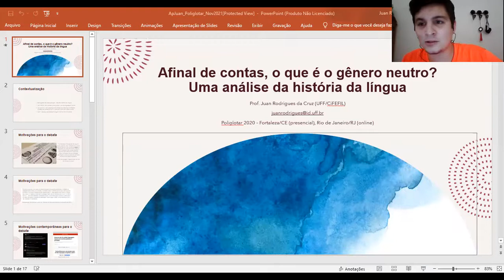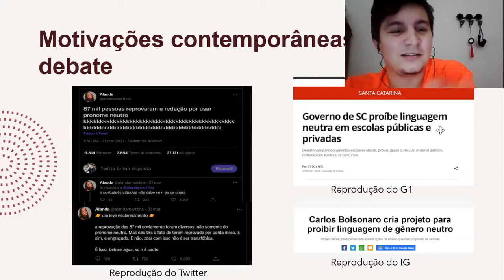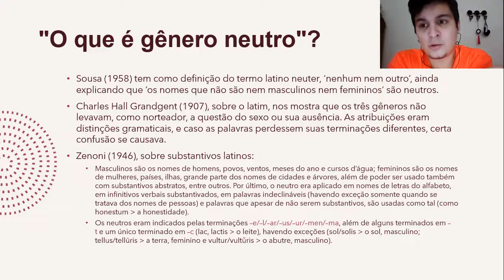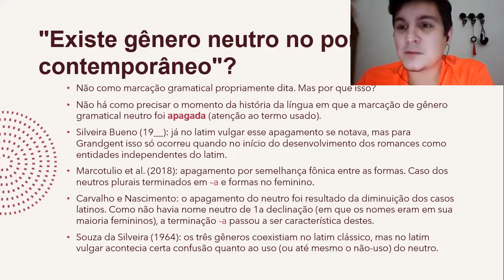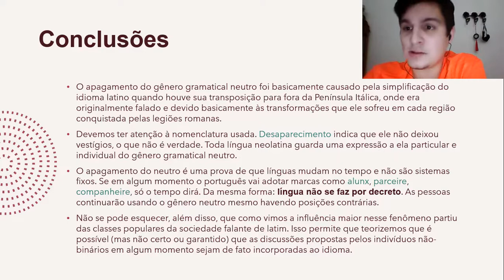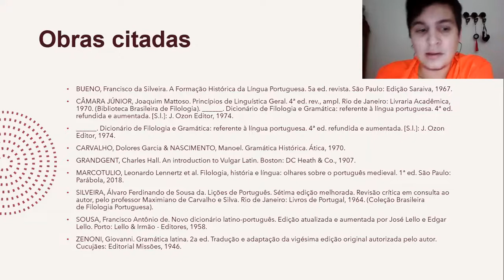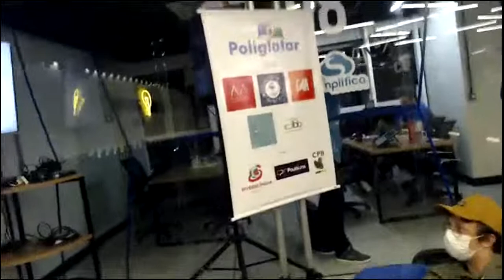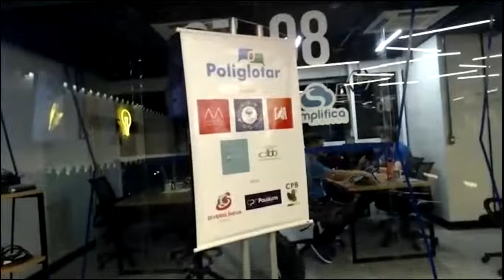Afinal de contas, o que é o gênero neutro? Uma análise da história da língua (Juan Rodrigues - 2021)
Afinal de contas, o que é o gênero neutro? Uma análise da história da língua
Traçarei um comentário sobre a gramática da língua latina, explicitando os usos do gênero gramatical neutro e os motivos que levaram ao seu apagamento no português falado contemporaneamente. Haverá espaço também para uma breve discussão sobre políticas linguísticas, considerando que há em tramitação, em alguns locais no Brasil, projetos de lei voltados à proibição do uso de linguagem neutra em documentos.

Juan Rodrigues da Cruz é licenciado em Letras-Português/Inglês pela Universidade Veiga de Almeida (onde também se formou revisor de textos) e especialista em língua portuguesa pelo Liceu Literário Português (com foco em História da Língua Portuguesa e Filologia Românica). No momento, cursa o Mestrado em Estudos de Linguagem, na Universidade Federal Fluminense (linha de pesquisa: História, Política e Contato Linguístico).

Atualmente, é Diretor Secretário do CiFEFIL (Círculo Fluminense de Estudos Filológicos e Linguísticos), estando diretamente à frente da organização de eventos e documentos do Círculo e sendo autor de alguns artigos por ele publicados, na área de linguística. Desenvolve pesquisas principalmente nas áreas de linguística histórica e comparativa e línguas indígenas brasileiras.